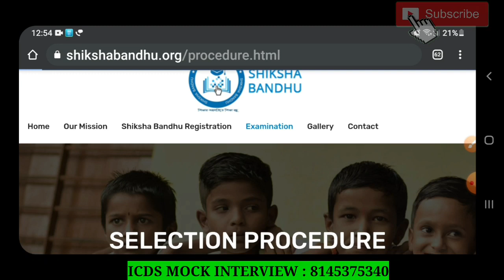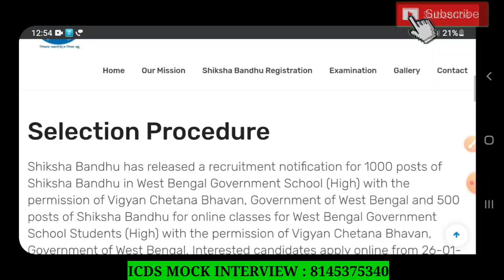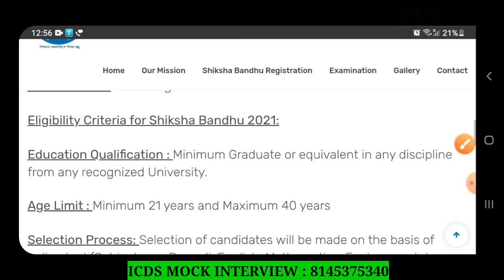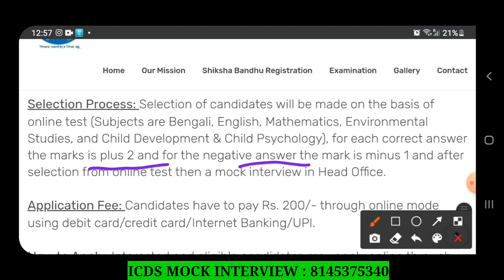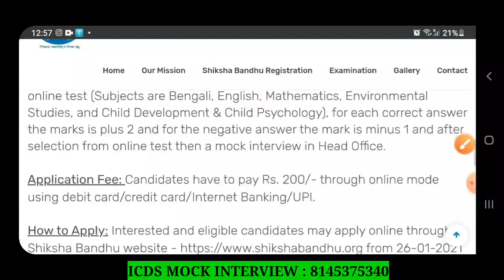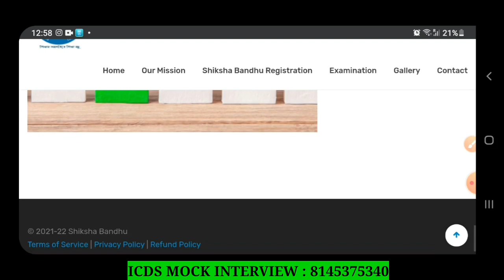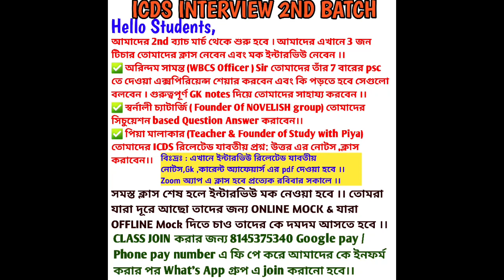sikkha bondhu from fill up !শিক্ষা বন্ধু অনলাইন ও offline টিচার নিয়োগ